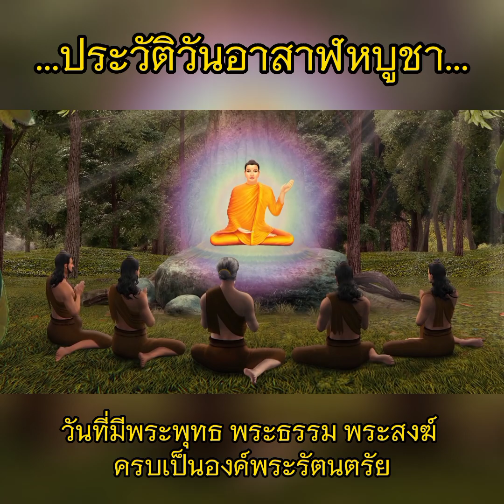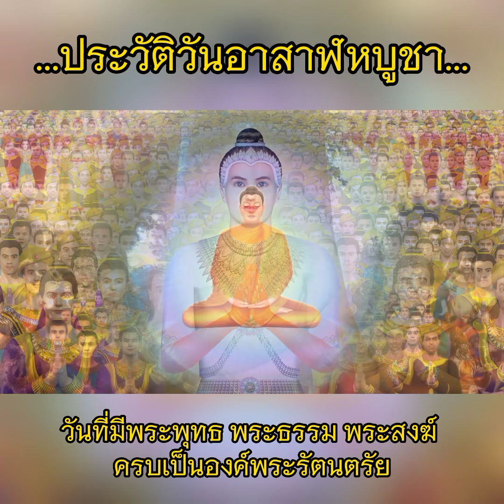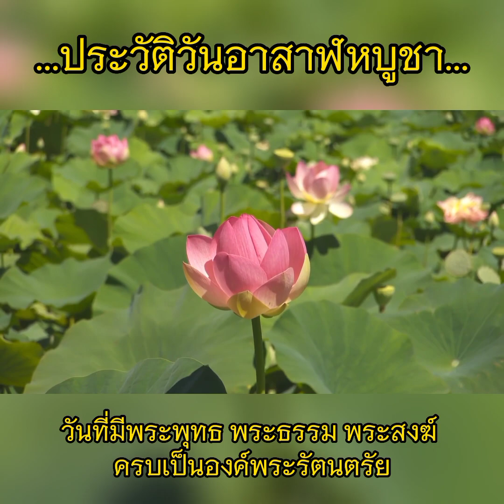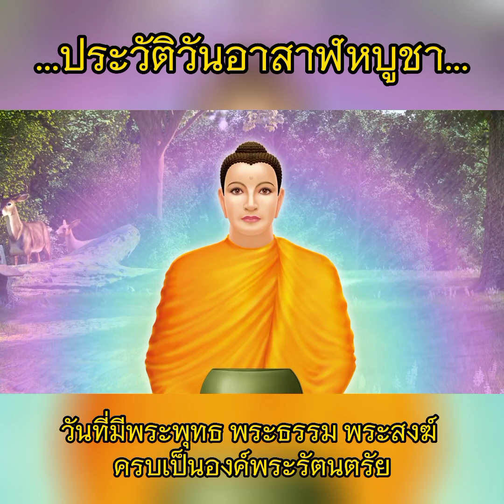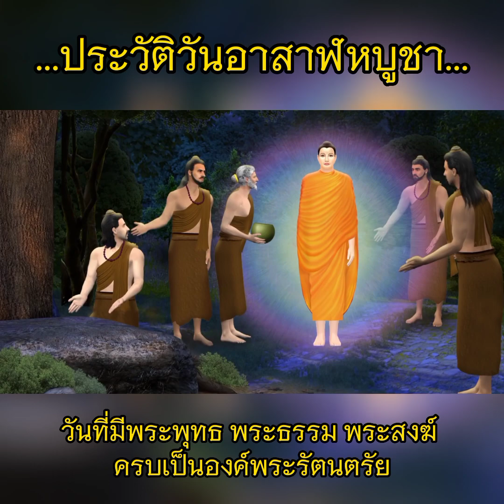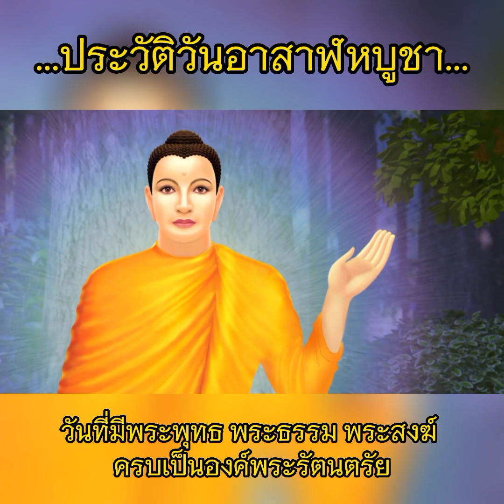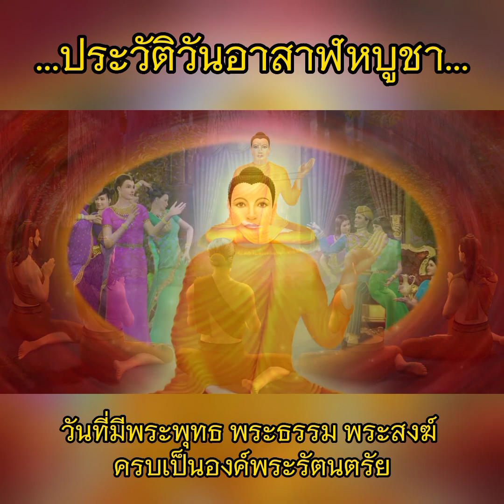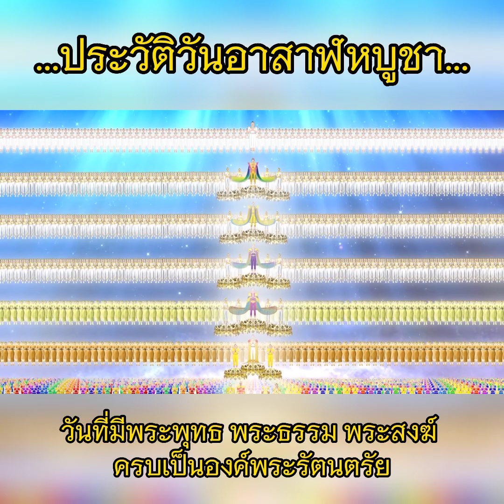ประวัติ วันอาสาฬหบูชา